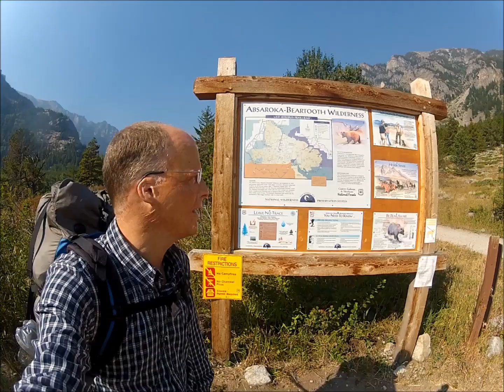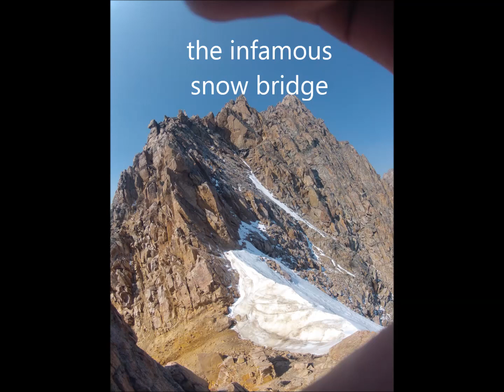Granite Peak, Montana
My 2 day trip to the summit of Montana's highest peak.